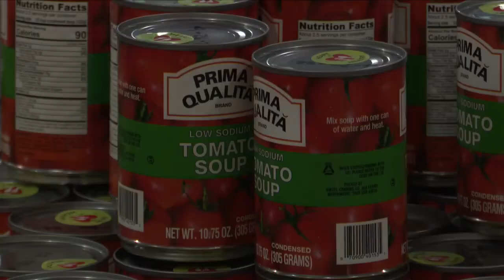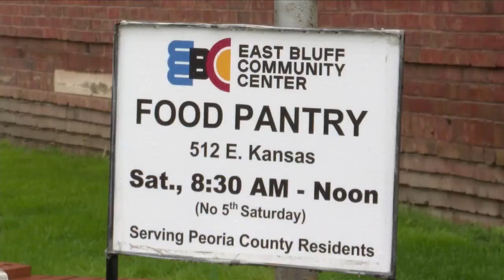Surging food costs due to inflation impacting local food pantries and food banks